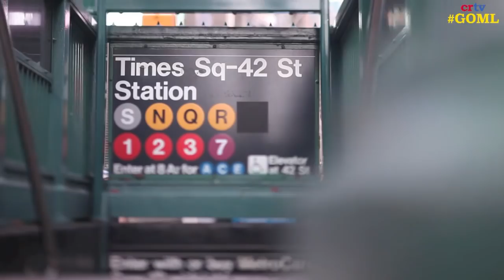Michael Malice discusses newest North Korea developments in interview w/ Gavin McInnes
In Episode #144 of "Get Off My Lawn!", Gavin McInnes interviews North Korea expert & author, Michael Malice, on Donald Trump's recent visit to North Korea with Kim Jong Un to discuss denuclearization.

Full episodes exclusively available on CRTV.com